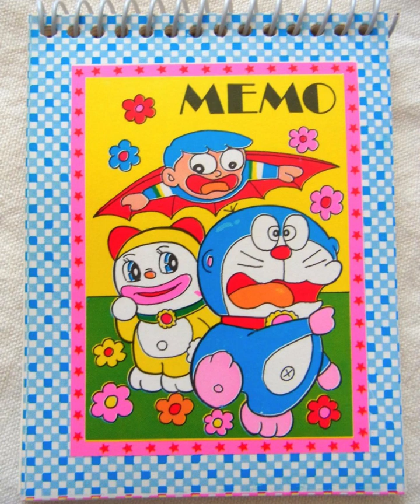Lauren Bousfield - Scold's Bridle (nightcore)